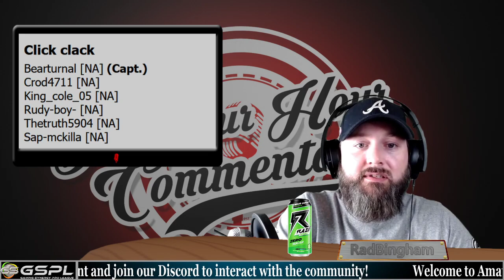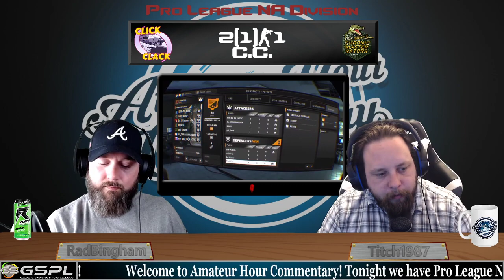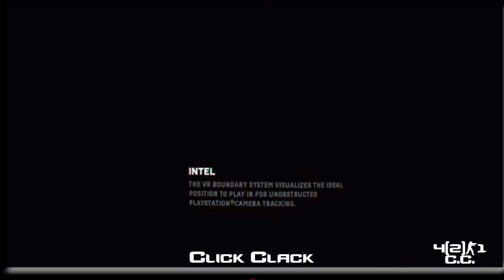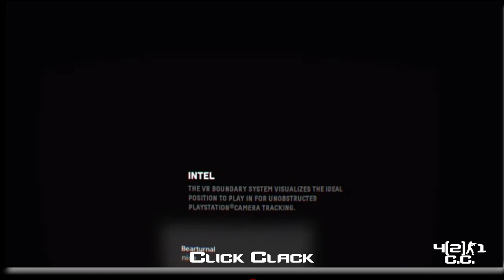Amateur Hour Commentary | GSPL NA Division | Season 9 | Click Clack vs CMG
Amateur Hour Commentary

GS Pro League NA Division: Click Clack vs Chronic Master Gators

Game: Firewall Zero Hour by First Contact Entertainment

Partnered With: Pro League and Gaming Synergy